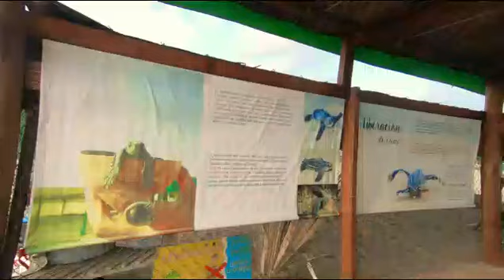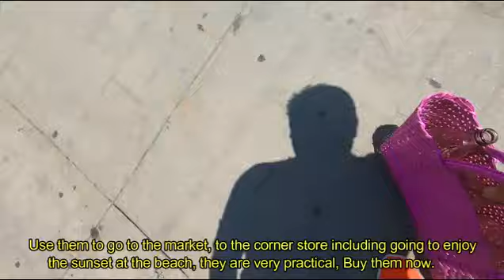Tortugas - Puerto Escondido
Esta ocacion visitamos la ciudad de Puert Escondido, oaxaca, ve el video y conoce nuestra nueva aventura y apoya la ecologia con nosotros, tambien sigue comprando en nuestra tiendo aon line.